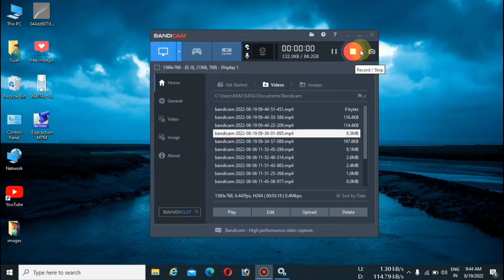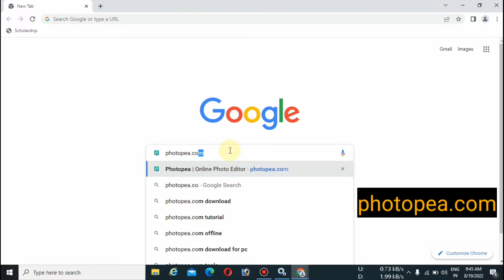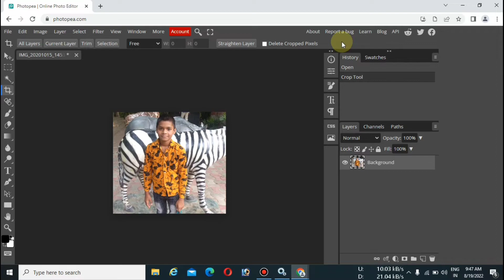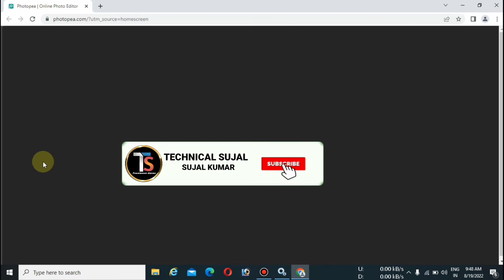How to Use Photoshop Online for Free | Photopea an alternative of Photoshop Technical Sujal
How to Use Photoshop Online for Free | Photopea an alternative of Photoshop

Adobe Photoshop - Now on the Web | Adobe Creative Cloud

Photoshop On The Web - NEW Jaw-Dropping Online Editor!

Photoshop is most popular software for photo editing and it is expensive as well for an individual who have just started learning photo editing. So today I am giving you an online solution or you can say Online Photoshop for free name photopea.com
you can do photo editing, you can design business cards and you can also save your files as psd to open it later in Adobe Photoshop application.

how to edit photo online
photo edit kaise kare
best photoshop tips
top online photo editing site
photoshop alternative
photo edit tool
online photo editor
photoshop
online photo edit kare
windows 10 photo editor
free photoshop
online photoshop
Technical Sujal
best photo edit tool
photopea online
photopea
how to use photoshop online
how to photo editing without any software
photo editing google
free online photo editing website
niteshrajput
how to use photoshop free
how to use photopea in hindi
how to use photoshop cc free
photoshop free online in hindi
how to download photoshop free
photopea online editor
photo p.com par photo edit kaise karen
online photoshop
photo editor
photopea online
photopea
online photo editor
photopea online editor
online photoshop
free photoshop
design academy
pixlr editor tutorial
photoshop alternative
photo editing
online photo editing
photoshop like online photo editor
free online photo editor
online photoshop
best online photo editor for pc
best online photo editor website
best online photo editor
best online photo editor like photoshop
online image editor
how to use photopea for beginners
photoshop tutorial
how to use photopea in mobile
photoshop online
online photo editor
how to use photopea
photoshop online kaise chalayen
how to use photoshop online without download
photoshop se online paise kaise kamaye
online photoshop kaise sikhe
alternative of photoshop for pc
how to use photoshop
alternative of photoshop free
technical rahul titan
tech video
best free alternative to photoshop
photoshop new features
useful apps for students
useful sites for students
photopea
photoshop in browser
tips
tips and tricks
basic photo editing
photoshop on the web
adobe max
mehul kundu
productivity
entrepreneur
best web apps
graphic design
cloud documents
adobe new release
tools
design
branding
internet
useful sites
tech
web app
photopea tutorial
best free photo editing software
photopia
photo editing software
photopea online
online photoshop
best photo editor
photoshop alternative
photopea online editor
online photo editing site
advanced online editor
photoshop alternative
free photoshop alternative
photoshop alternatives free
how to
photoshop alternatives
free photoshop alternatives
photoshop for beginners
photopea tutorial
photoshop online without download
photoshop tutorial
how to use photoshop for beginners
photopea editing mobile
adobe
photoshop
free photoshop software
free photoshop alternatives
free photoshop software for pc
photopea editing
photoshop Editing
how to use photoshop in mobile
how to use photoshop in laptop
adobe photoshop
photoshop basic tutorial in urdu
photoshop complete course in urdu
photoshop layers tutorial in hindi
photoshop in hindi
photoshop selection
tutorial
photoshop
complete photoshop training
learn graphic designe
training
learn graphics
free
gfxm